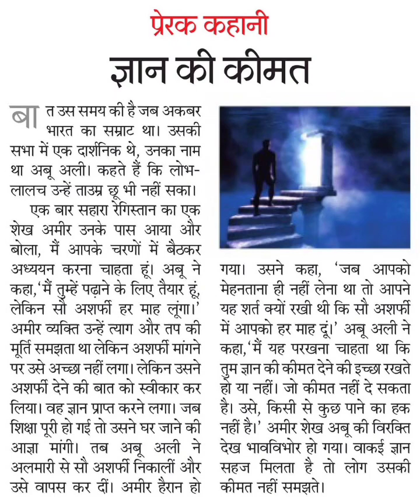ज्ञान की कीमत |motivational story |motivational speech